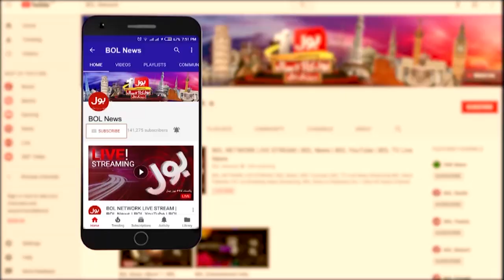PM Imran Khan Summons Federal Cabinet Meeting Today | BOL News